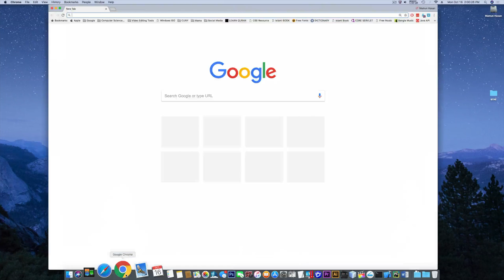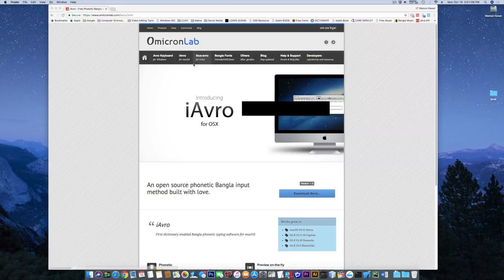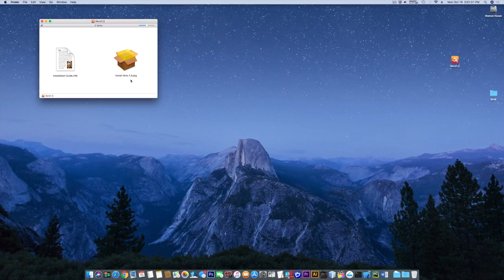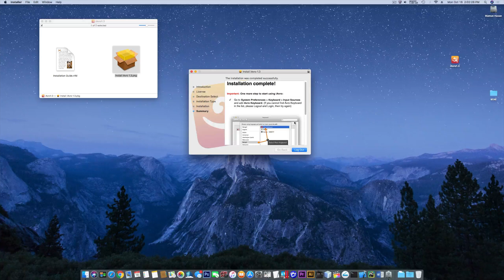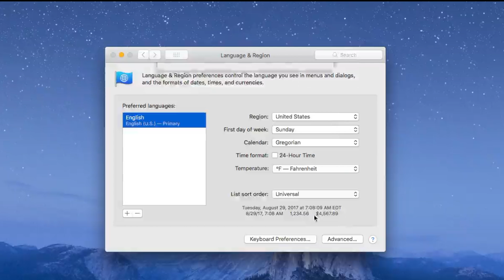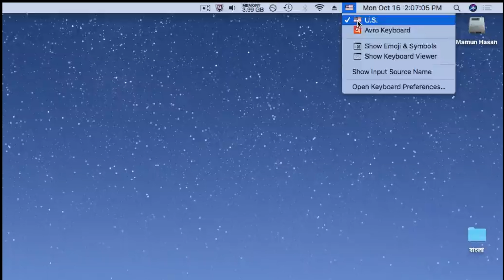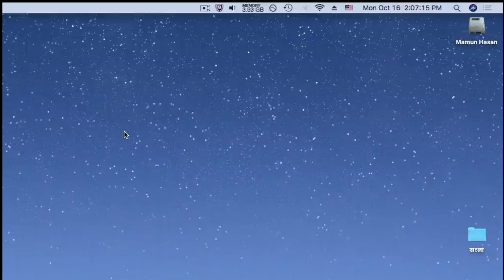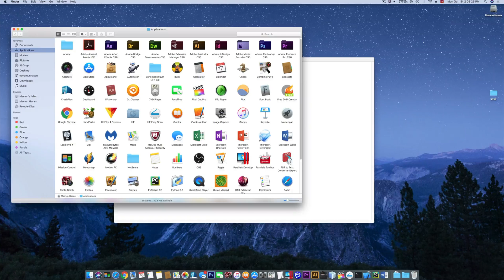How to Write Bangla | বাংলা on MAC | The Easiest Way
This is a short video tutorial in which I have shown a method of how to write bangla language in mac.